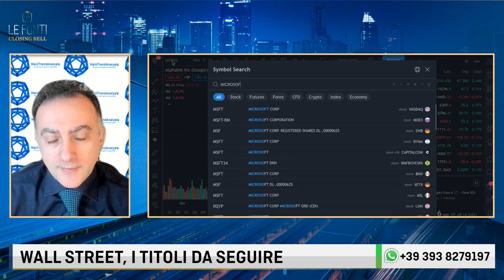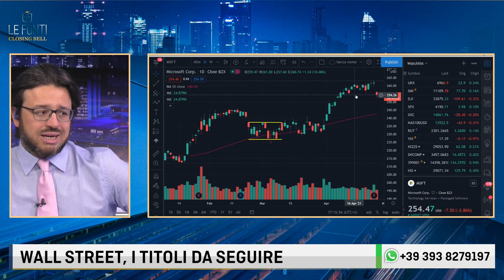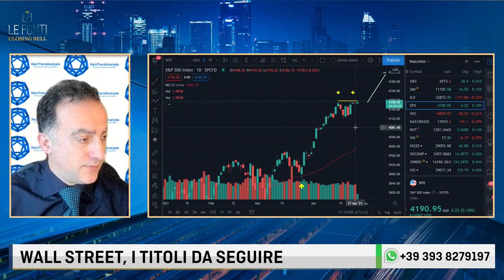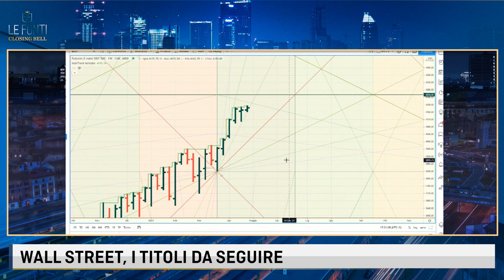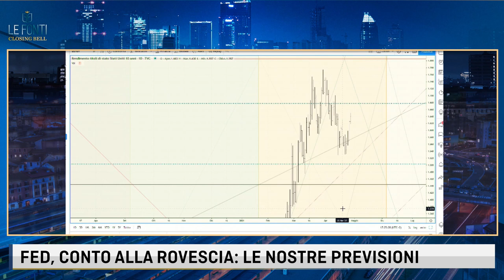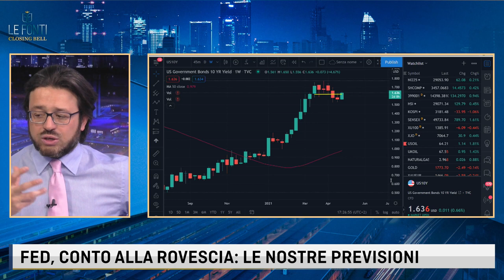TRIMESTRALI USA: ALPHABET, SPOTIFY, MICROSOFT. ASPETTANDO LA FED. IL PUNTO CON PAOLO NARDOVINO